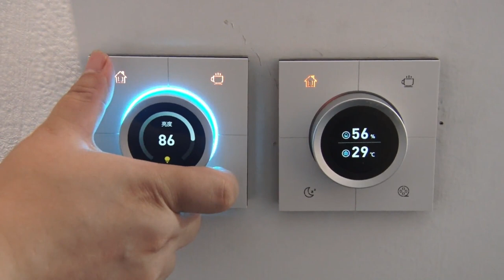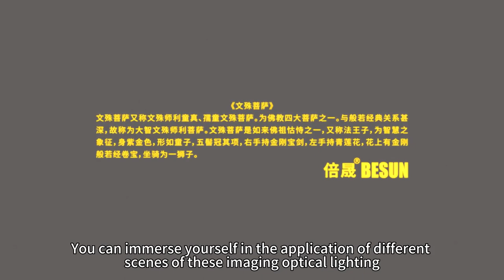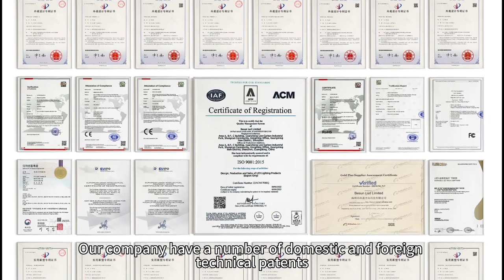BESUN 2023 GILE BOOTH TOUR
2023 GILE BESUN booth tour. Our customers and friends who did not come to the booth can watch this video to fully understand what we can do? What products and services we can provide? How and where to use our series imaging optical lighting products.